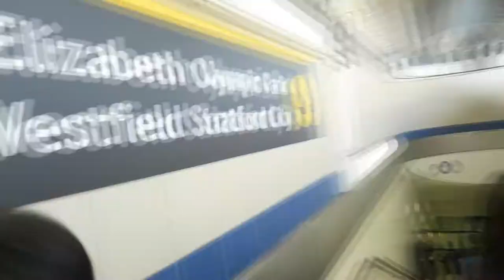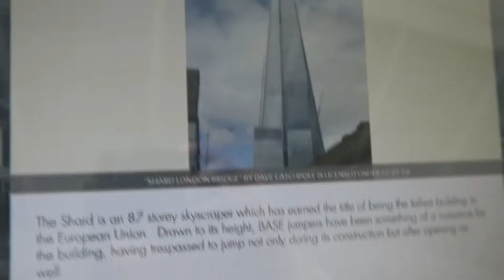ArcelorMittal Orbit Vlog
Watch in 1080p. ArcelorMittal Orbit in Stratford, London.

See all of London from the UK’s tallest sculpture, and ride on the world’s longest, fastest, tallest tunnel slide Created by Anish Kapoor and Cecil Balmond, the magnificent looping structure of the ArcelorMittal Orbit is an iconic symbol of Queen Elizabeth Olympic Park and the London 2012 Games. It’s the best place to see the sweeping panorama of the city. Discover breathtaking London views from the top of the ArcelorMittal Orbit and have a hair-raising London experience – Ride the Slide!

I guess I'm a lifestyle vlogger. I make videos on make up, hair, cooking, day-to-day vlogs, singing, reviews, hauls and advice & tips.
I upload videos twice a week.

I am a British Indian Christian, a wife, a mum and I love God and singing!

G+: rachelannk